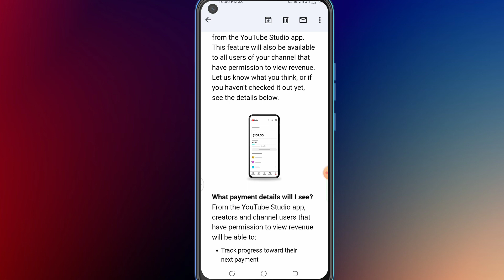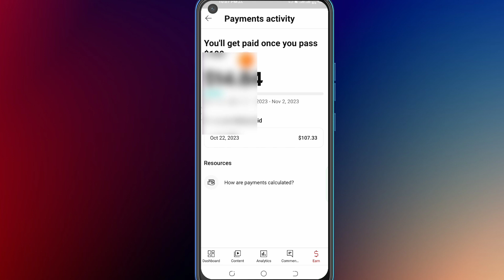A new way to view your YouTube payment details | YT Studio new update 2023 | YouTube new email send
A new way to view your YouTube payment details
YouTube new email send
Farooq Technical